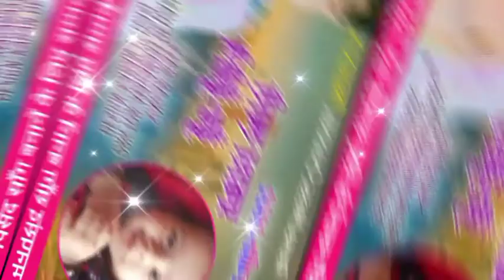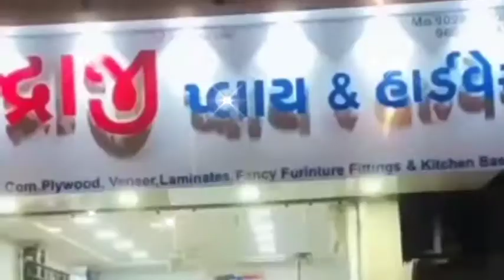प्रकाश रबारी रो पालणियो/न्यू सूरीली आवाज मे ढुंढ उत्सव सोंग राजस्थानी 2022/बनाने के लिए संपर्क करें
प्रकाश रबारी रो पालणियो🥁
🙏 देवासी परिवार आपका हार्दिक स्वागत करता है
सेर लाईक 👍कॉमेंट सब्क्राइब करना ना भूले दोस्तो
🙏सभी प्रकार के सोंग बनाए जाते है
(1) देवी देवताओ के सोंग
(2) विवाह सोंग
(3) ढुंढो उत्सव सोंग
(4) बर्थडे सोंग
(5) ईस्टाग्राम सोंग
(6) राठौड़ सोंग
(7) कुंनसा नगर में रेवन वाला कोई आपरो नाम सा
रिंग टोन 🎺🎺
🙏🎙️ Rayka music 🎙️ sankhwali

🖥️ डायरेक्टर मगाराम देवासी संखवाली 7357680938
 gansha khatona rukhara
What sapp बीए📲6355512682